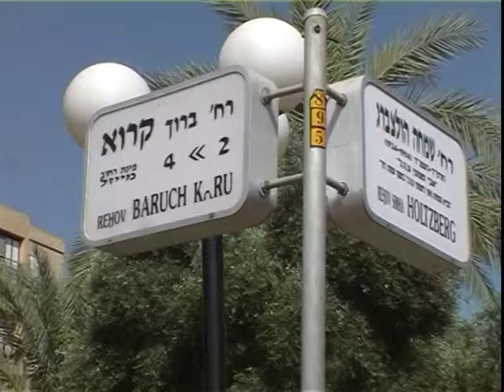"קול יפו 56" - התאונה ברחוב ראול ולנברג